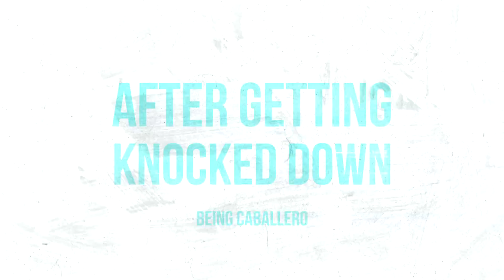GMC 23 Trailer - ECKERLIN vs. STOLTZFUS am 9. November 2019 in Oberhausen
Zwei von Deutschlands besten Mittelgewichtlern duellieren sich im Hauptkampf von GMC 23 in Oberhausen um die Krone der German MMA Championship. Der schlagkräftige Frankfurter Christian Eckerlin, GMC Champion im Mittelgewicht, setzt seinen Gürtel gegen den vielseitigen US-Amerikaner Dustin Stoltzfus aufs Spiel. Beide haben bei GMC schon mit spektakulären Knockouts geglänzt und treffen nun in einem Duell aufeinander, das das Potential für den „Kampf des Jahres“ hat.

In Oberhausen tritt zudem der YouTube-Star „Flying Uwe“ Schüder zu seinem zweiten MMA-Kampf an. Die Fitness-Ikone ist seit Kindesbeinen ein begeisterter Kampfsportler und Kung-Fu-Spezialist. Im Februar gewann „Flying Uwe“ sein MMA-Debüt bei GMC, im November stellt er sich einer weiteren Herausforderung.